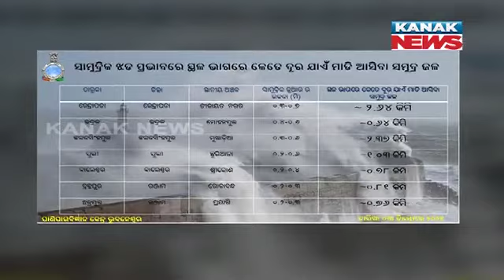Cyclone Jawad: 12-Feet High Tidal Wave Likely Along Odisha Coast